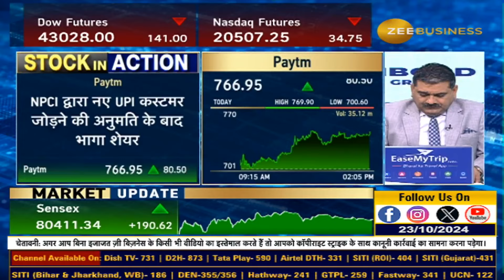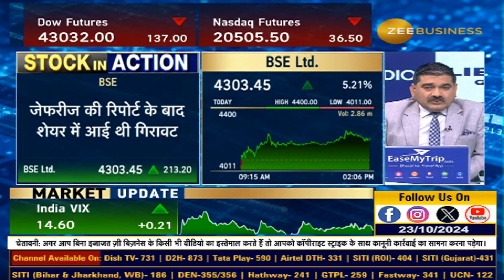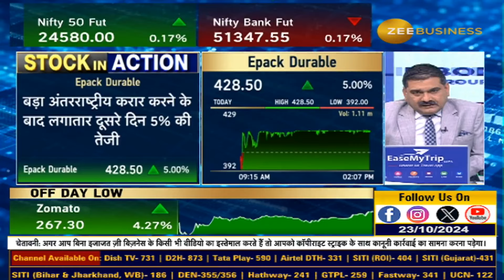Stock In Action | Paytm’s Revival: Good Days Ahead with BSE Surge!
Stock In Action | Paytm के बुरे दिन खत्म, अच्छे दिन शुरू, BSE : बाजार के माहौल से शेयर में तेजी, Epack Durable : बड़े इंटरनेशनल करार से तेजी